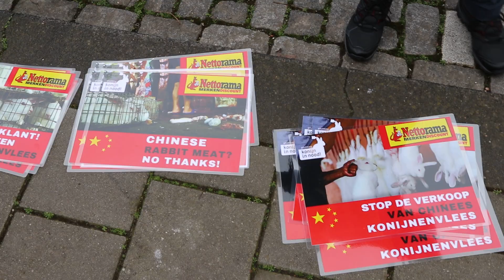Directe actie bij Nettorama | Konijn in Nood | #50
Twee weken geleden ben ik met een kleine groep activisten en Peter Janssen van Konijn in Nood meedere nettorama supermarkten in Brabant afgegaan.

Daar hebben we directe actie´s gevoerd tegen het verkoop van konijnenvlees🐰✊

Benieuwd naar onze actie en de reacties daar op ?😁
Wacht niet langer en kijk deze video 💚

🎵Muziek🎵
Aaron Spencer - Calm Before the Storm